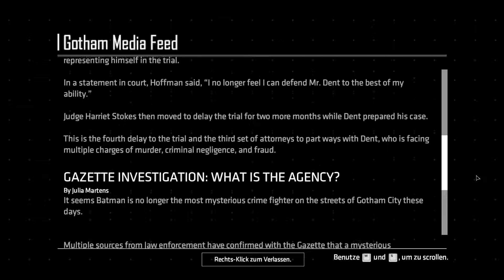Batman: The Telltale Series - The Enemy Within - Episode 1 #2- PC - HD- German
Lets Play Batman: The Telltale Series - The Enemy Within German Deutsch PC HD

Batman: The Telltale Series - The Enemy Within ist ein Episoden-Spiel von Telltale mit der Batman-Lizenz. Telltale ist durch seine Episoden-Adventures bekannt, beispielsweise The Walking Dead, Game of Thrones, Borderlands oder Minecraft. Die Spiele stellen stets die Entscheidungen des Spielers in den Mittelpunkt, weniger das eigentliche Gameplay, das meist sehr rudimentär ausfällt. Stattdessen geht es bei den Telltale-Spielen eher um die Story.